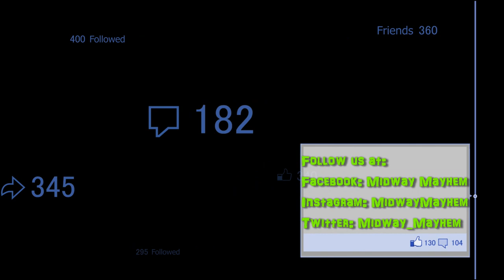Premier Rides Inc. IAAPA 2019 Interview With President Jim Seay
Premier Rides Inc. builds some of the best roller coasters on the planet and we had the opportunity to speak to company president Jim Seay about why they stand out in the industry.  Hear from Jim about some of the projects they are currently working on and what being in this line of work means to him!

If you enjoyed watching this interview with Premier Rides Inc., tag some friends and SMASH THAT SHARE BUTTON!!!